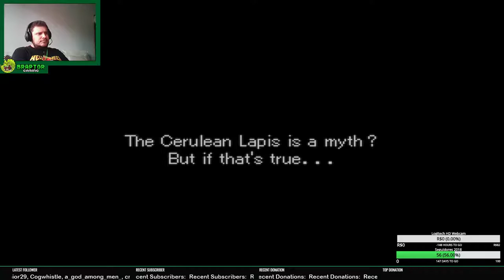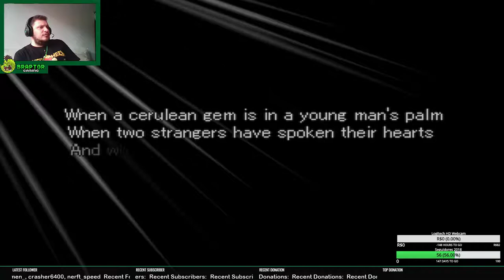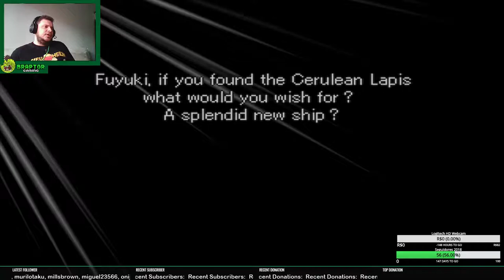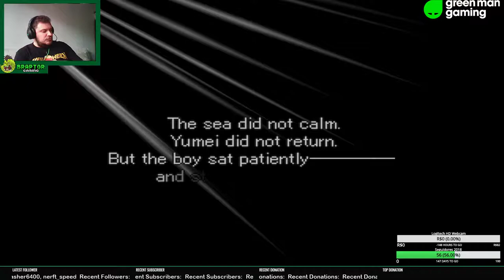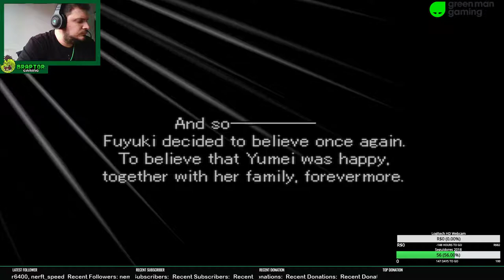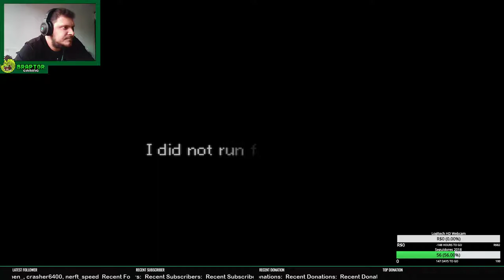Braptor e as Valkirias: Episódio 15 (chapter 3)